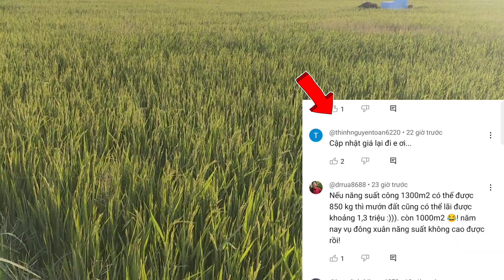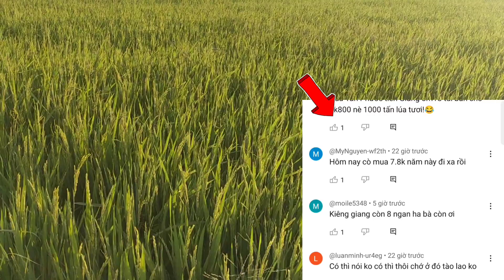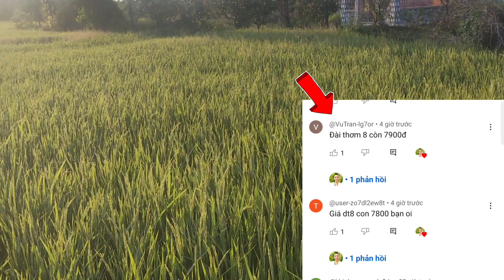giá lúa gạo hôm nay đang giảm nhiều chủ ruộng rầu lo - giá lúa đài thơm 8